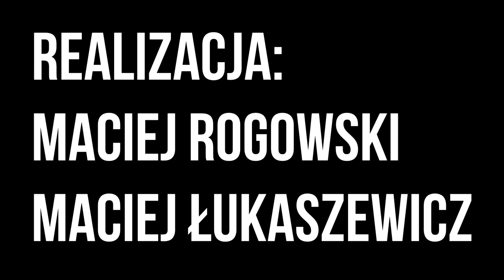VLOG J.NET 47 SONETDLAMIŁOŚCI (LEGIA - JAGIELLONIA) 14.02.2016